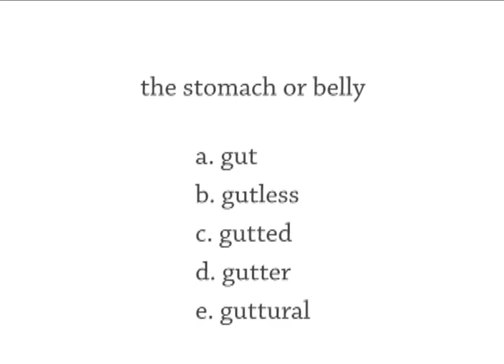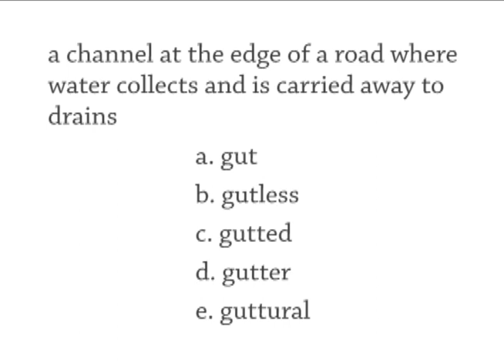#1229 Outrageous Fortune, Gutter Black, NZ Olympics, Tuck Shop, Ricki Herbert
Outrageous Fortune - the best TV series ever.

As I was editing this, someone told me they think the song is about recovering from a heroin addiction. What do you think it's about?

Show 1229 Friday 2 July
The Daily English Show